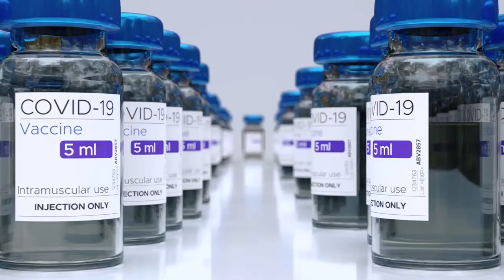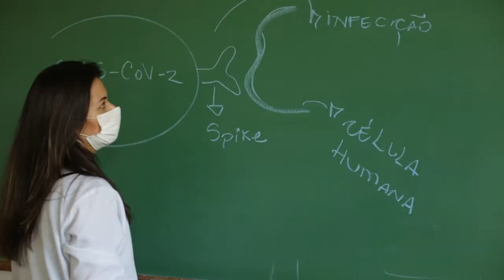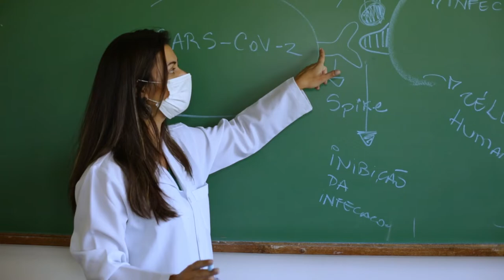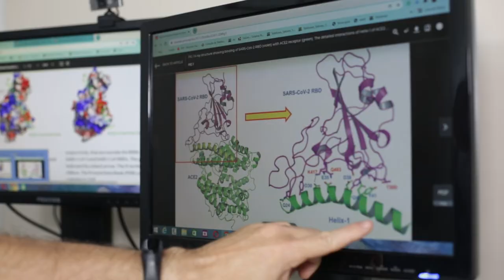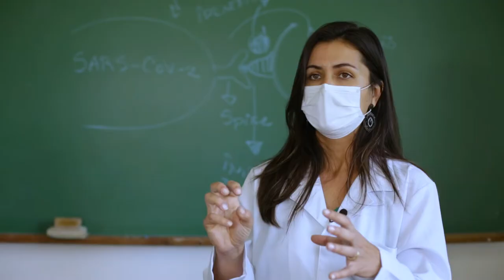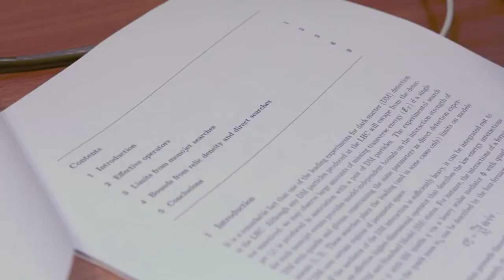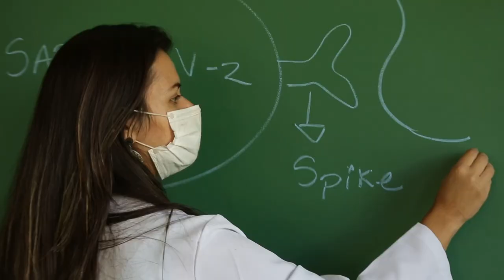Descoberta de pesquisadores da Udesc sobre a Covid-19 vai virar artigo científico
A pandemia do novo coronavírus espalhou medo, provocou mortes e impôs restrições. Desde a confirmação dos primeiros casos, foram as descobertas da ciência, dia após dia, que apontaram os caminhos mais eficientes para vencermos a luta contra o vírus.

Dos protocolos sanitários à chegada da vacina, está a digital de estudiosos e pesquisadores de diferentes partes do mundo. Neste cenário, Santa Catarina deve entrar para a história com uma descoberta estratégica para o enfrentamento da Covid-19.